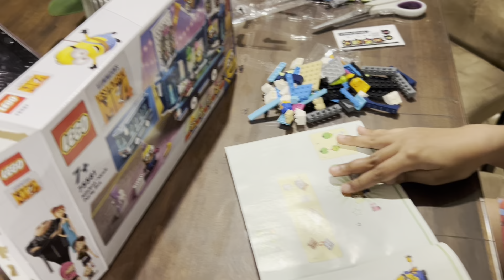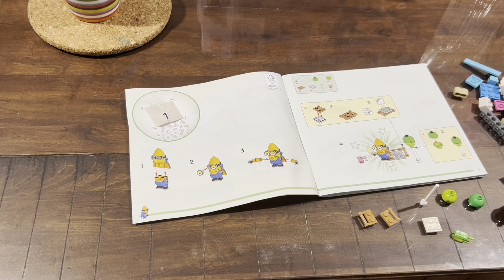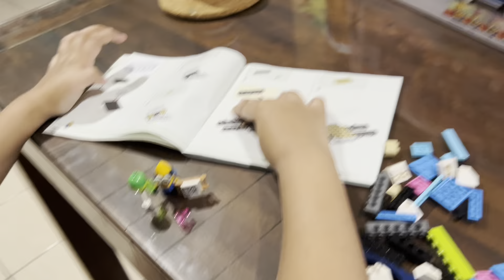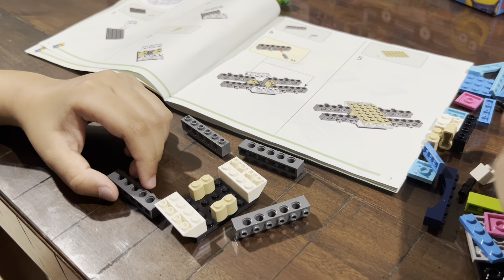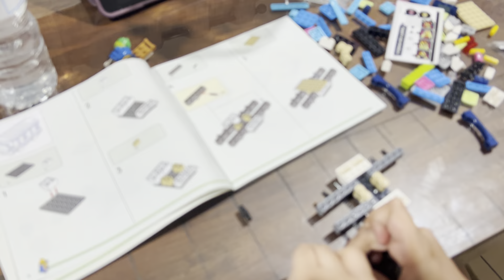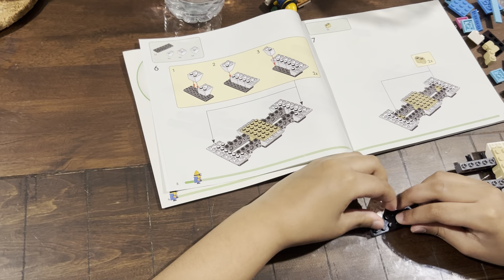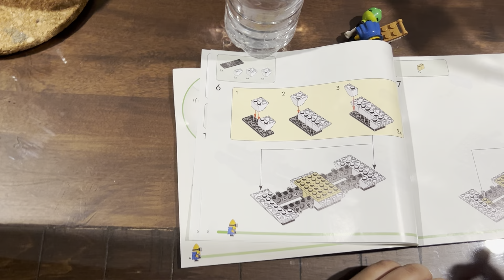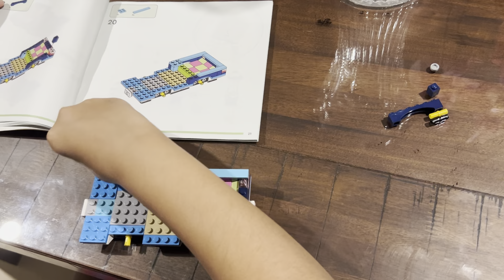Lego Despicable ME 4